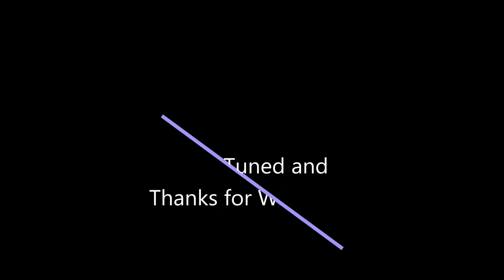AOP 5/22 Day 1 Part 1 (This is going to be a ton of FUN!)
This was out first trip to AOP and it definitely won't be the last trip there. I have not laughed this hard on a trip in a long, long time. We had a absolute blast. The park is incredible and I can't wait to come back. Hopefully when it is dry. lol